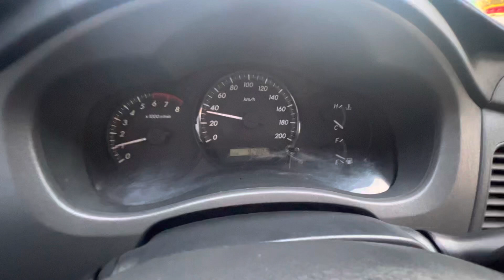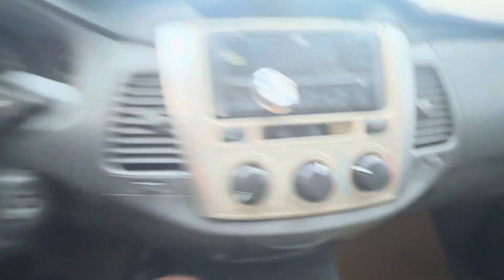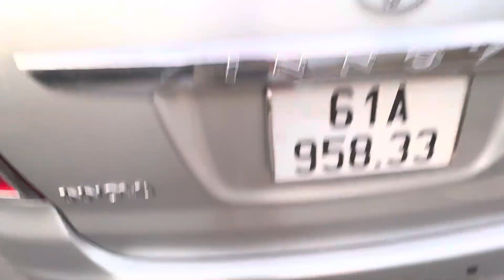innova 2014 e chuẩn gia đình ae alo:0904804567 Tuấn ô tô bình dân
xe chuẩn gia đình chạy 92 .000 bao test hãng cho ae
-xe sẵn dùng cho ae
-nội thất mới .sơn si đẹp
-ae alo:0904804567 e tuấn để có giá tối nha